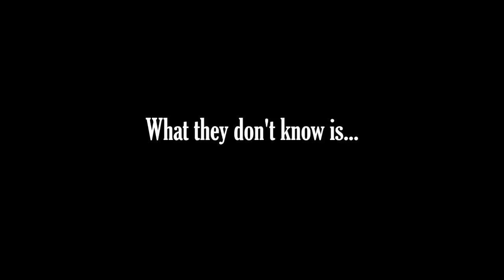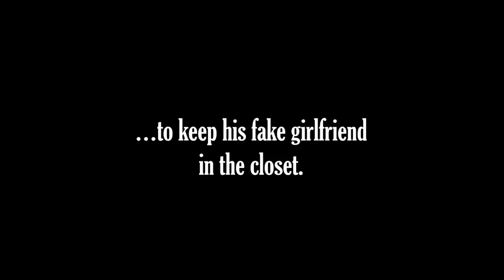Ladybeard Trailer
Andy is an aspiring stand up comedian who helps his lesbian best friend Michelle hide her sexual orientation from her conservative parents by pretending to be her boyfriend. When Michelle's girlfriend proposes to her, Michelle decides that it's finally time to come out. Fearing that the end of their fake relationship will also mean the end of their friendship, Andy sets out to reluctantly stop her from coming out of the closet.